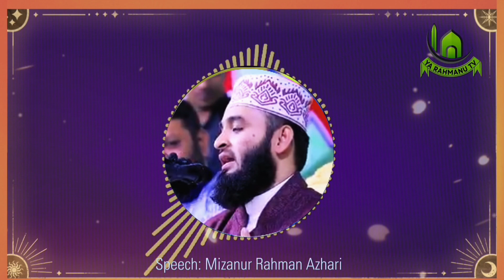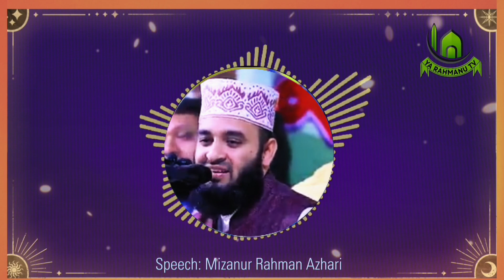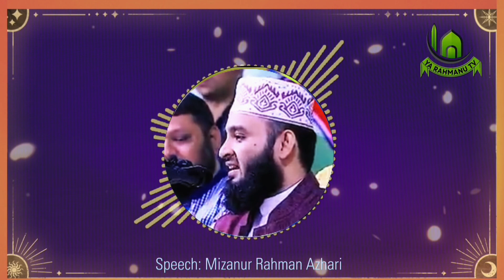রাগ নিয়ন্ত্রণ করার উপায় | Mizanur rahman azhari | Ya rahmanu tv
Speech: Mizanur Rahman Azhari